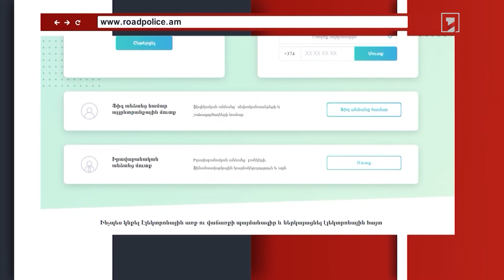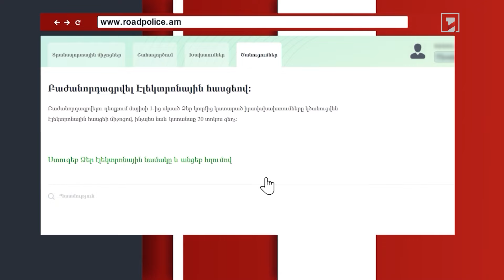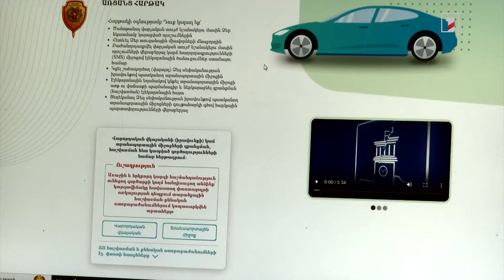Երթևեկության կանոնների խախտման տուգանքի 20 տոկոս զեղչից 4 ամսում մոտ 50 հազար քաղաքացի է օգտվել